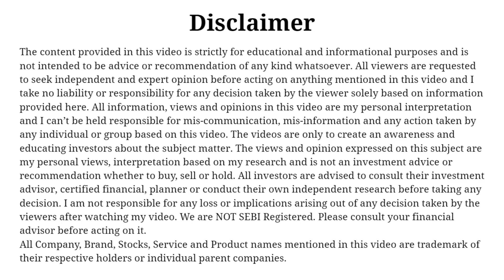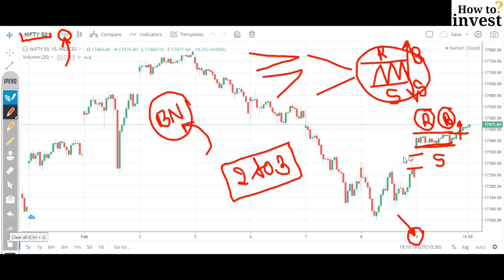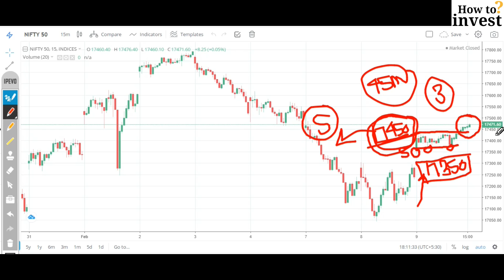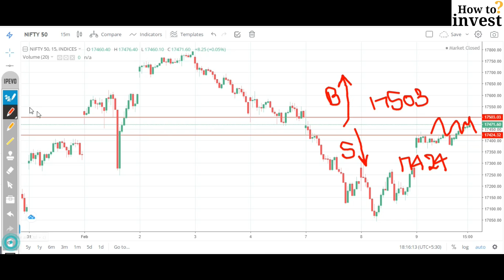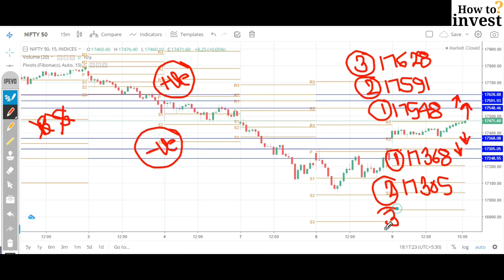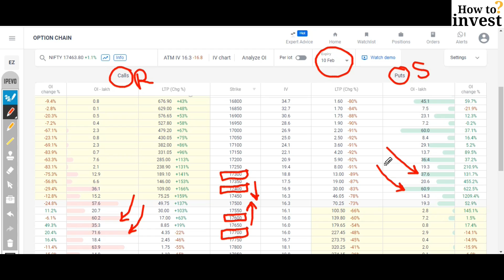Nifty Prediction for Tomorrow 10 February 2022